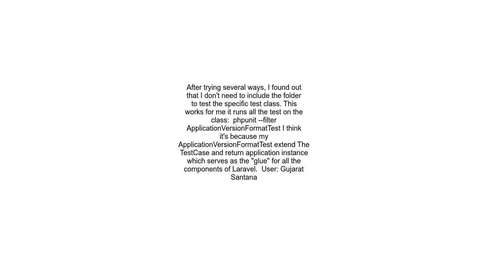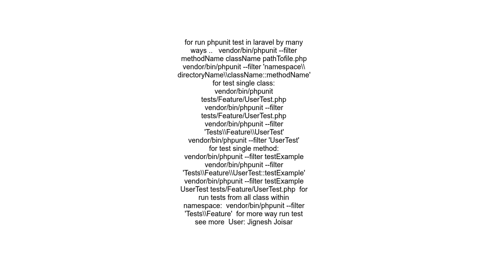How to execute specific test class using PHPUnit in Laravel